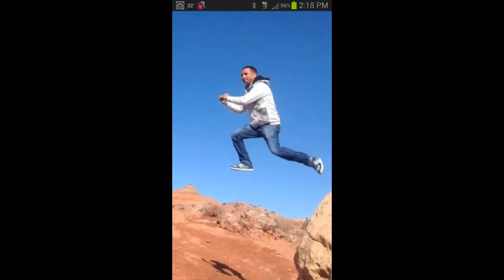Nepali song sa la la bagne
song by Rajesh Payal Rai
Encoded by Ram Thapaliya